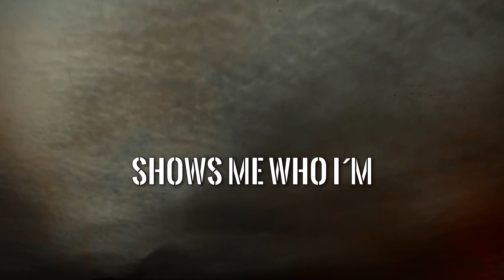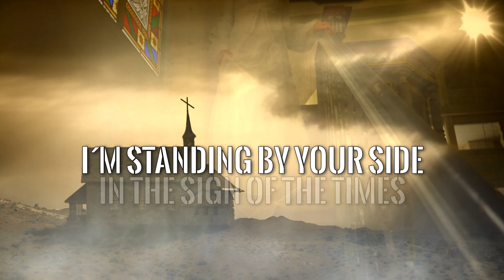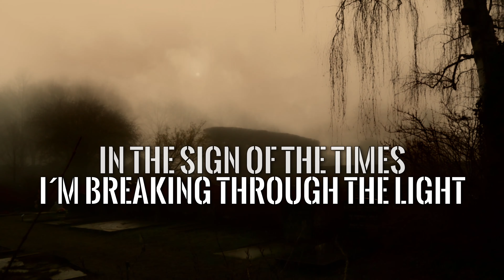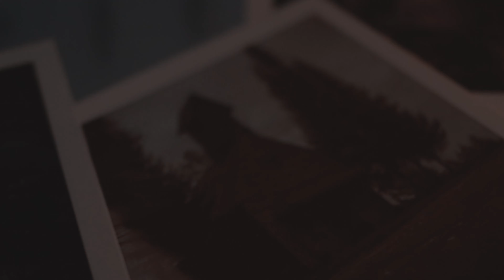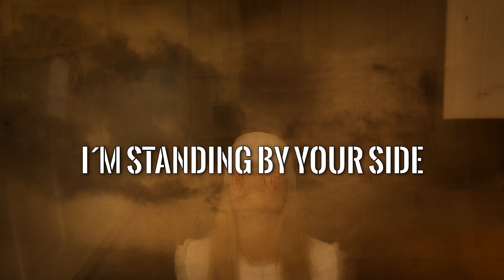Ghostchapel Mystery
Ariane returns as a ghost, again and again. She asks herself why she had to die, because she did everything for Paul. It's a mystery

wind whispers my way
into  the darkness
the mirror of time
shows me who I´am
on the abyss of lies
the truth leads me
to my mind, to my mind

In this nightmare
i see my past
she encloses me
like a chain
the key of my life
opens the soul
show me who I´m
who I´m

into the light
the past is written,
the end of my days
i have the chance,
the chance for mercy
life remains mystical